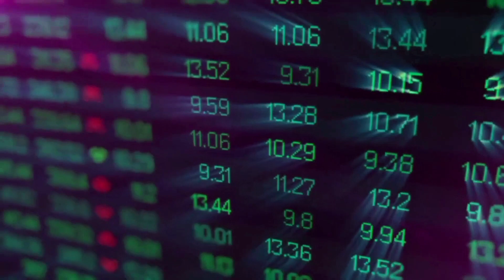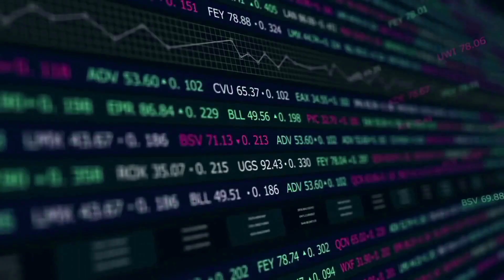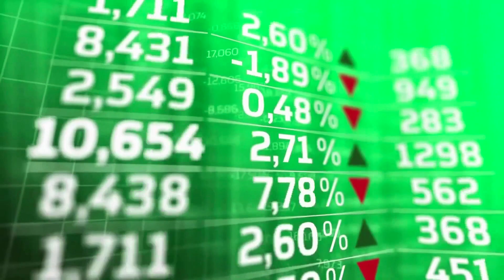SUI A 700% PUMP IS COMING BY THE END OF THIS YEAR - SUI PRICE PREDICTION 2024